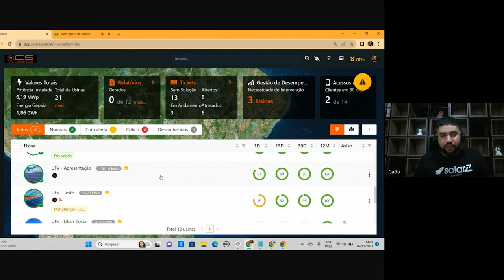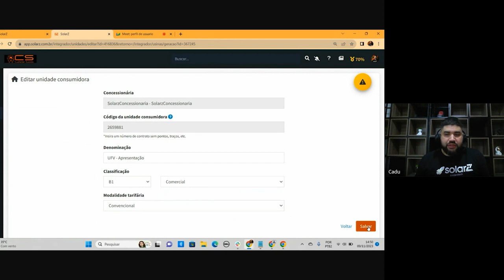Conta contrato e concessionária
Entenda a importância da conta contrato e da concessionária na plataforma SolarZ. Elementos cruciais na Jornada do Integrador.